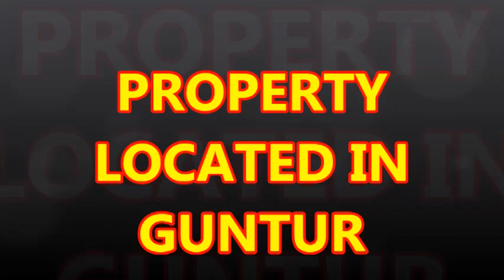LUXURY 2 BHK FLATS FOR SALE - ID - 357